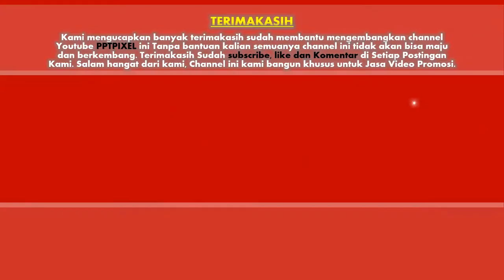100 Contoh Video Wedding Invitation, Undangan Pernikahan, Event Arabic, Undangan Digital Elegan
Jasa Pembuatan Video Wedding Invitation, Undangan Pernikahan, Event Arabic, Undangan Digital Elegan